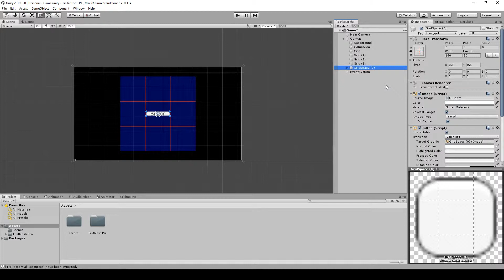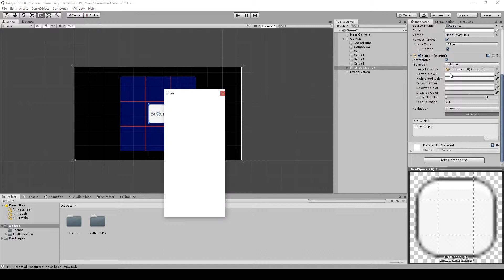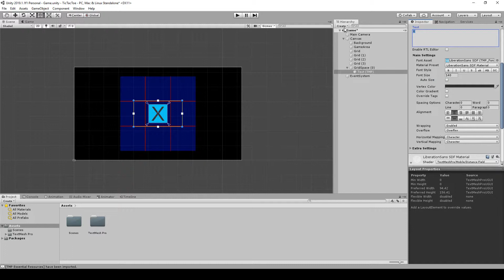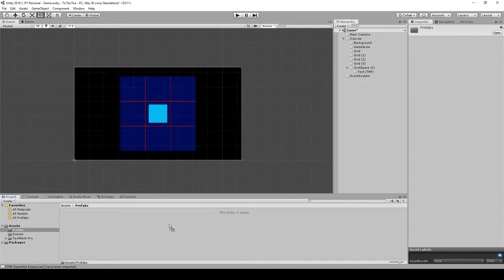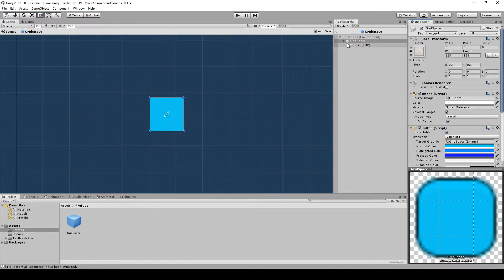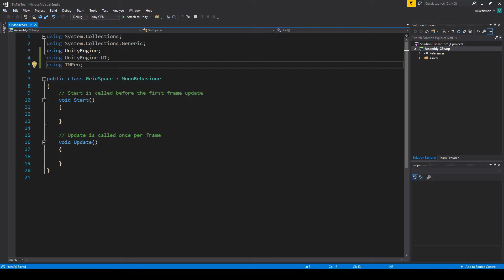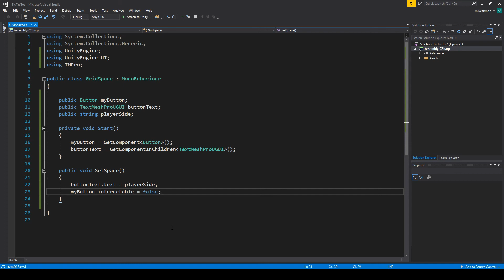How to make Tic Tac Toe in Unity - 02 - Making Grid Buttons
Be sure to check out my Unity for Complete Beginners course on Udemy

This is my second series in recreating classic video games to learn core mechanics from.

In this series I am creating Tic Tac Toe mostly following along with this tutorial on the main Unity page.

Once the main game is created I will then add in some simple Computer AI so that you can play against the computer. I will not be using any complex algorithms for this but using simple if statements to make the AI react like a player would. I hope to make it sometimes play on the offensive and other times on the defensive.

These series are geared to helping me learn these mechanics for my 2D Rogue like game Astraeus that I am working on.

Any feedback or tips are always appreciated.